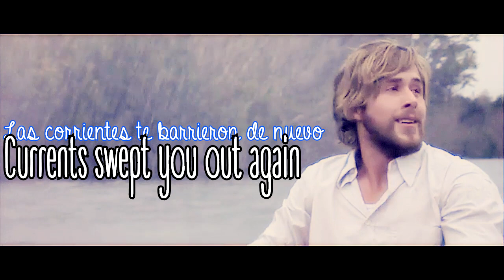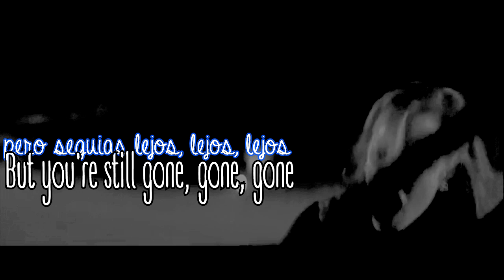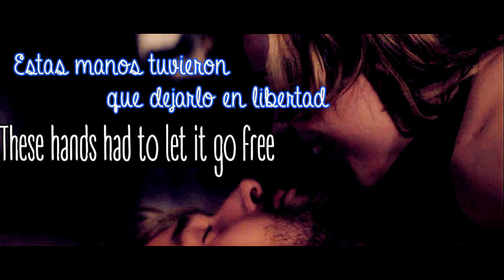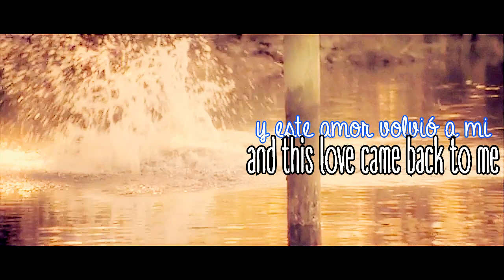Taylor Swift *This Love* Letra Español/Inglés (The Notebook)